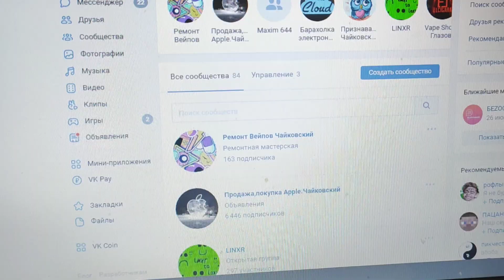Нужно поговорить...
Работы присылать в сообщения группы